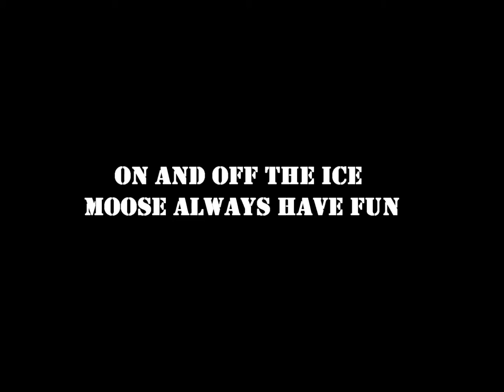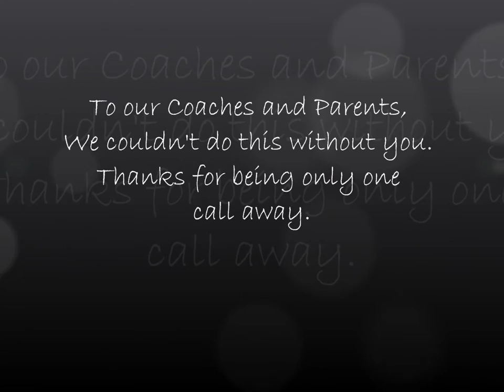Your 2015-2016 Mighty Moose Hockey Club End-of-Year Video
VIDEO PROPERTY OF MIGHTY MOOSE HOCKEY, INC.

ALL MUSIC PROPERTY OF RESPECTIVE ARTISTS.  NO CLAIMS OF OWNERSHIP ARE MADE, EXPRESS OR IMPLIED.